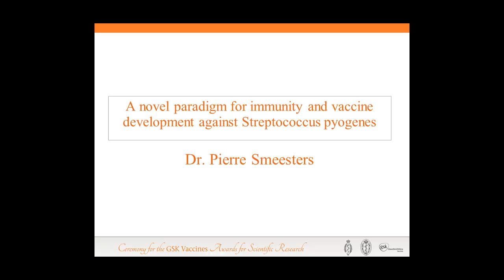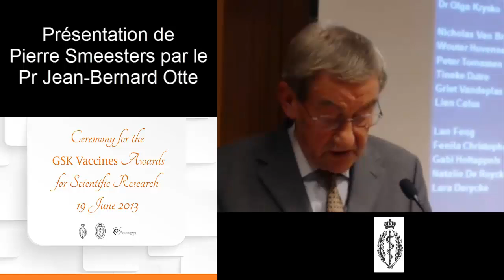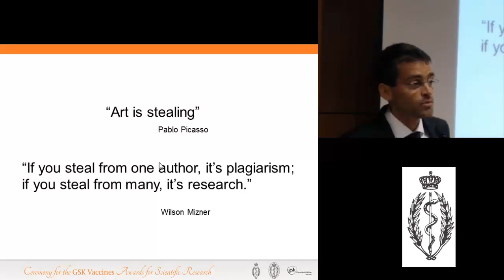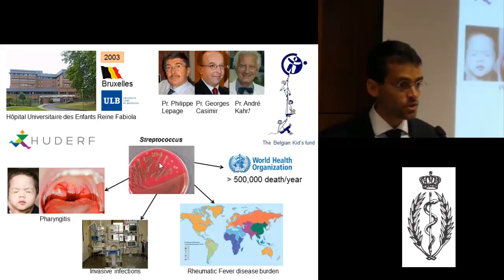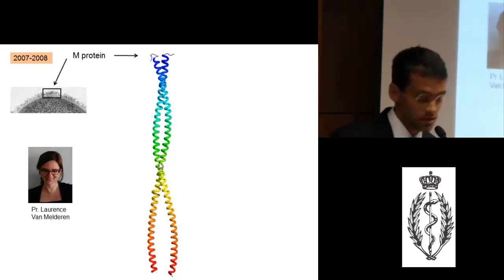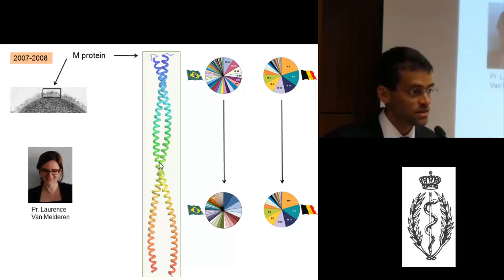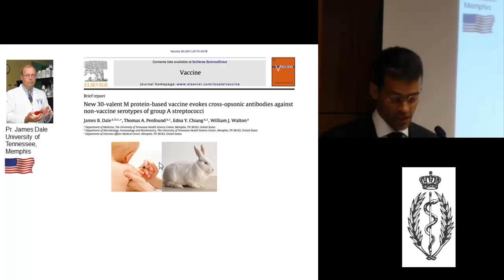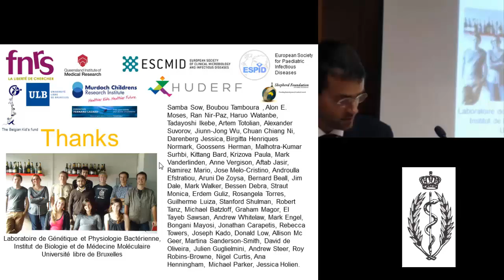GSK Vaccines Award 2010-2012. Presentation by Dr Pierre Smeesters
A new paradigm for immunity and the development of a vaccine against group A streptococcus. With an Introduction of Jean-Bernard Otte.